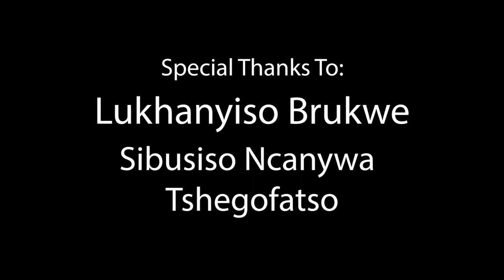Lukhanyiso Brukwe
This piece is a lifestyle piece that follows the rapper and acapella musician Lukhanyiso Brukwe. We meet Lukhanyiso and travel with him through Makhanda as he tells us about his music journey from how it started to where he is now. He speaks of his creative process and what inspires him and his music.